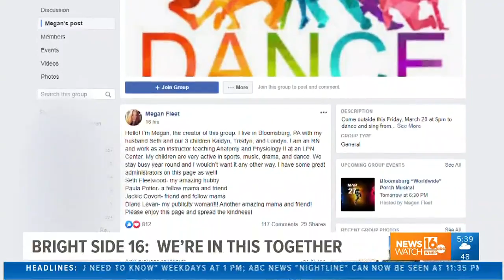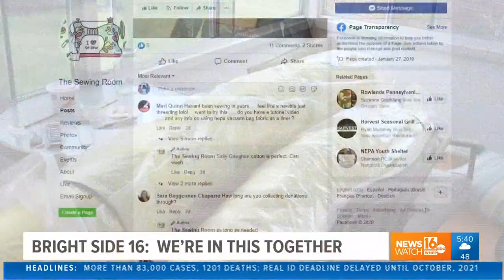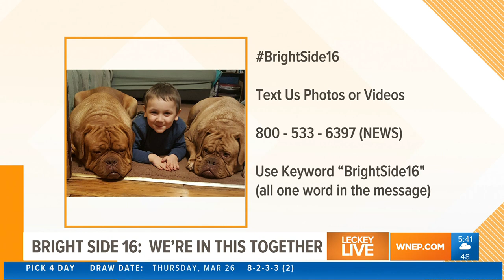Bright Side 16: 10-year-old makes face masks for health care workers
Newswatch 16 knows many of you in our communities are doing what you can to make a positive impact. Bright Side 16 is all about showcasing those memorable moments.